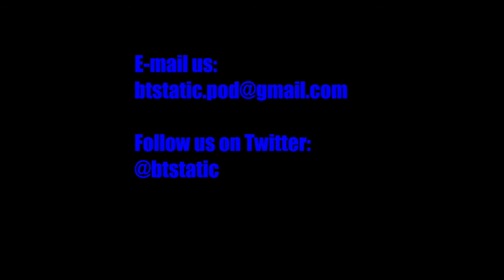Conjugals in the Classroom - Episode 86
Tyler vents a little, Chris talks about awkward situations, and Lucas makes earthquake noises.  Why wouldn’t you want to listen to this episode!